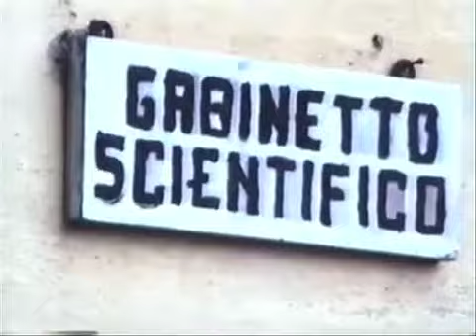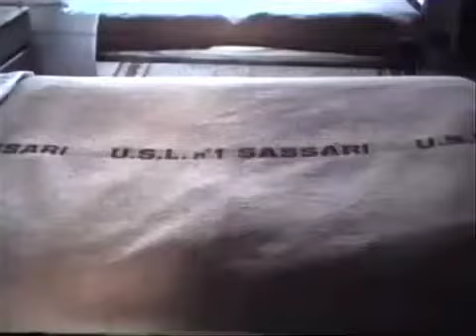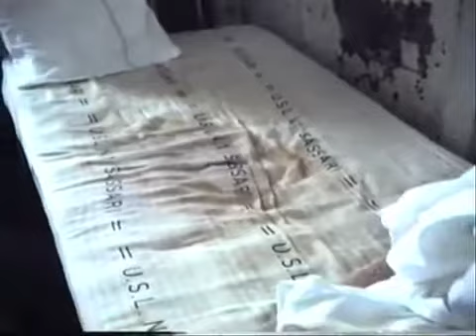Sassari 1994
Ispezione a sorpresa eseguita nel Manicomio di Sassari dal ns presidente, il Dr Roberto Cestari, con gli Onorevoli Edo Ronchi e Franco Greco il 18 gennaio 1994